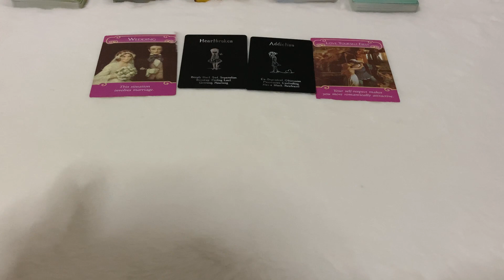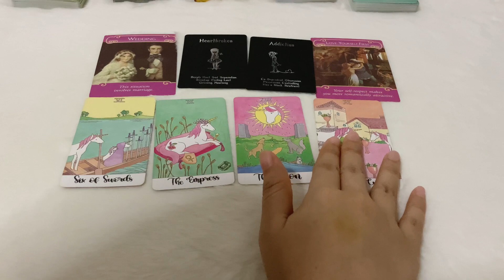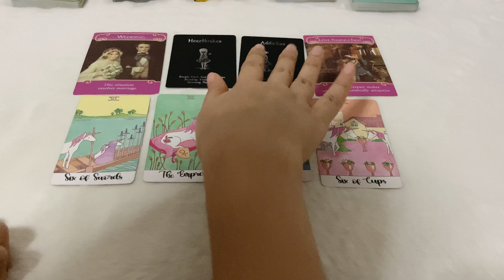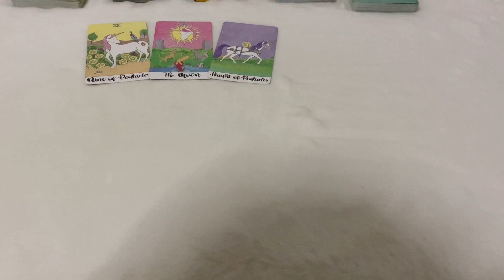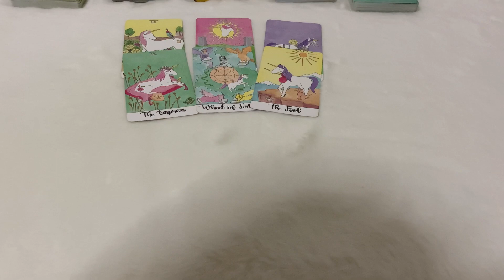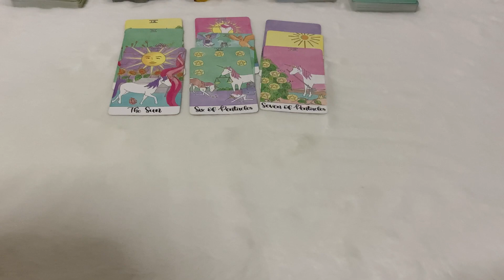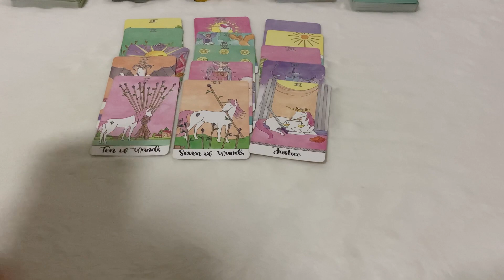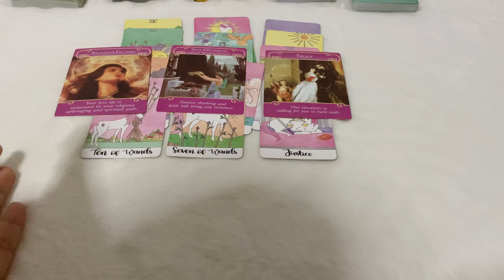Random | (Timeless) เค้าอยากจะถามคุณว่า…